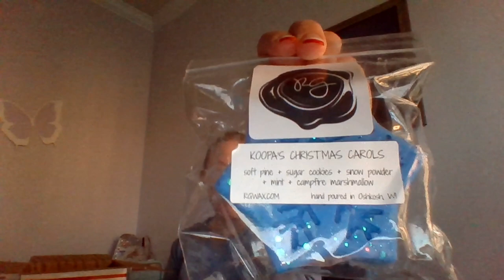RG Wax Co Fall Preorder & RTS Haul